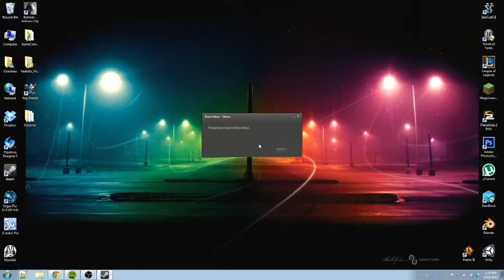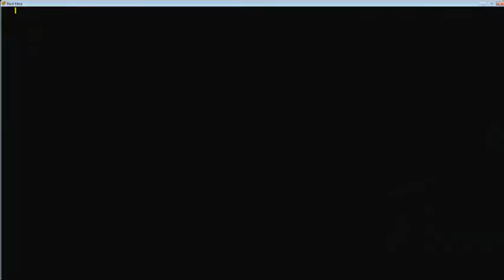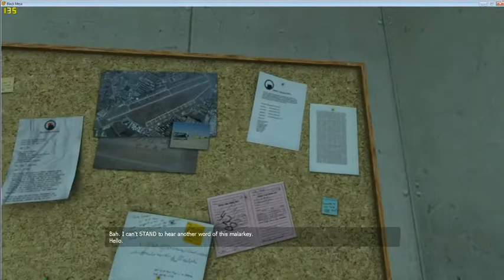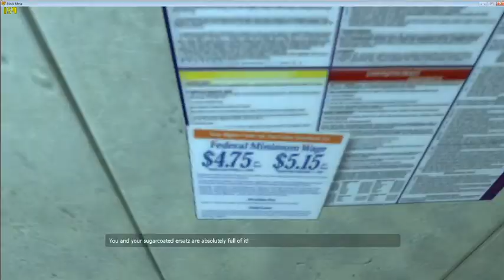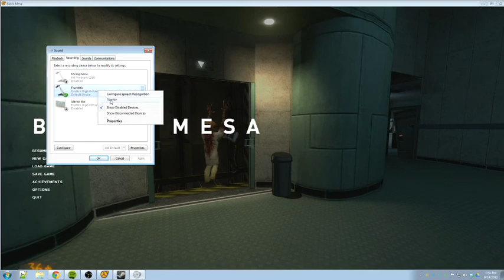Black Mesa Mod! Part 1